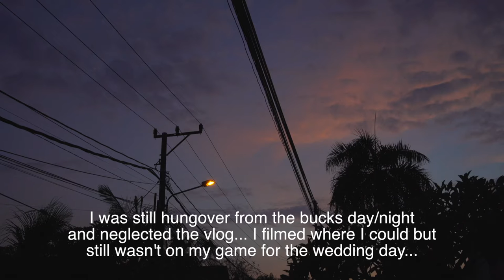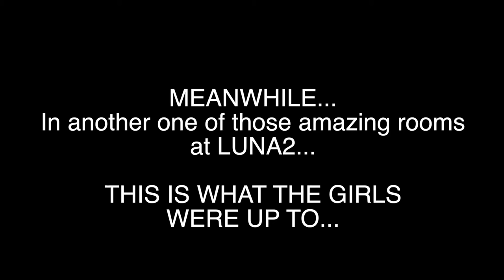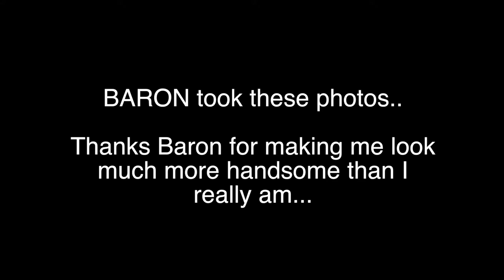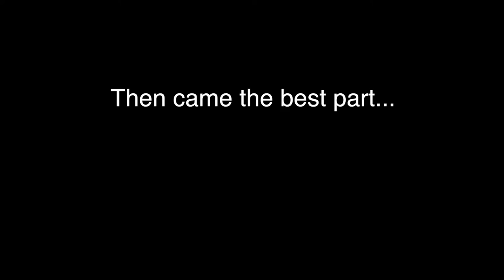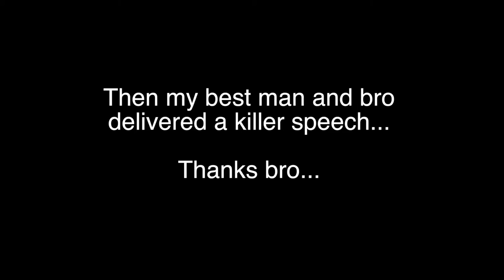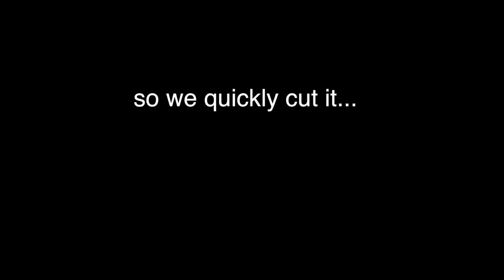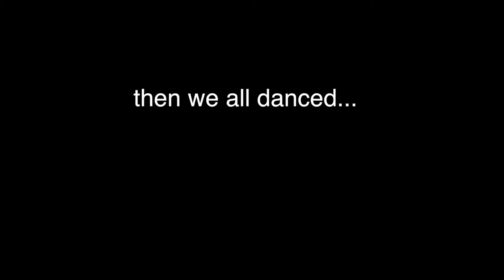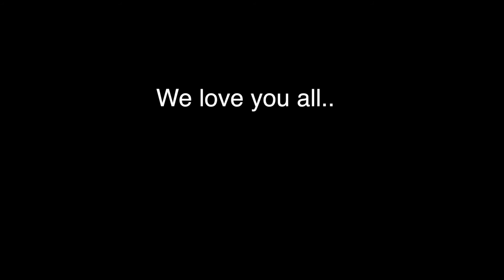WE GOT MARRIED!! The wedding VLOG...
We pour our heart out to make these videos for you and it takes time and money, if you want to assist with supporting the sustainability of this channel so we can continue to create content please make a donation, it can be as small as you like…

IF YOU’RE A YOU TUBER
Go no further… Get TUBE BUDDY… It is by far the most useful tool you can use as a YOU TUBER… Follow the link and purchase that thing now….

THE GEAR I LOVE TO USE TO MAKE THESE VIDS

SONY A7SII

This is the VLOG style video account of our wedding day... What an amazing day it was.. I loved reliving it while editing this video... Our wedding day exceeded all of our expectation and we loved having everyone there sharing our special day.. What a day.. Much love to you all for making the effort to be apart of it, you are all so special to us and were so appreciative you all made it there... Wedding of the year!!! Thank you all...